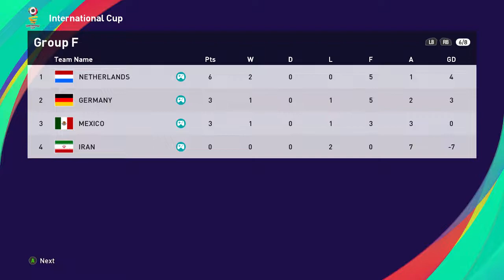Ellibod Sports Network Virtual World Cup Group G Day 2 Results